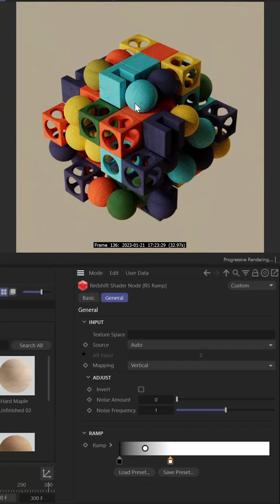Quick Tip | Add Random Color to your Redshift Clones with this Trick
In this quick tip, Nick Campbell will show you how to combine ramps to control your color and dial in the effect you're going for.

Join our growing Greyscalegorilla Plus community and get ALL of our award-winning plugins, materials, assets and professional product training in one place.